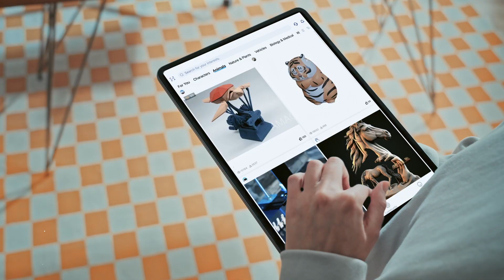Revolutionize Your Product Presentation with Mesmerizing 3D Printer Animation | Showcase Clip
🌟 Elevate your product visibility and captivate your audience with our cutting-edge 3D animation services! 🌟

Welcome to our Product Animation Work Showcase Clip, where creativity meets technology to bring your products to life like never before. Our team of skilled professionals specializes in crafting stunning 3D animations that showcase your products in a dynamic and engaging manner.

✨ Unparalleled Expertise: With years of experience in the industry, we excel in creating captivating animations that highlight the unique features and functionality of your products.

✨ Boost Sales: Immerse your potential clients in a visual journey that leaves a lasting impression. Our animations are designed to enhance your product's appeal and drive sales.

✨ Versatility: Whether you're a factory looking to streamline your production process or an e-commerce business aiming to stand out, our animations cater to a wide range of industries and applications.

Ready to take your product presentation to the next level? Elevate your brand, increase conversions, and leave a lasting impression with our 3D printer animation expertise.

Don't miss the opportunity to transform your product showcase! Book our services now and let your products shine in the digital realm. 🚀